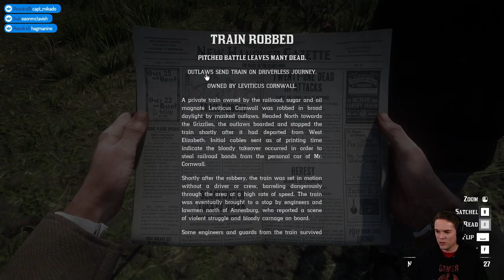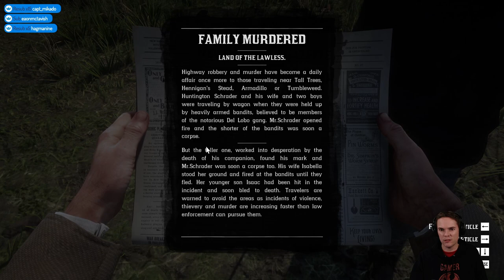Let's Play Red Dead Redemption 2 - Part 26 - Bounty Hunter!